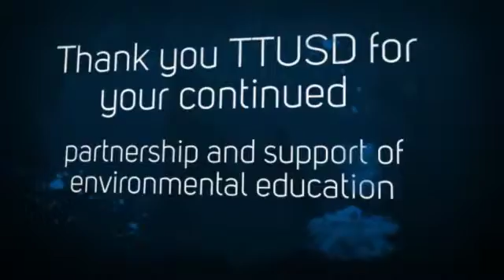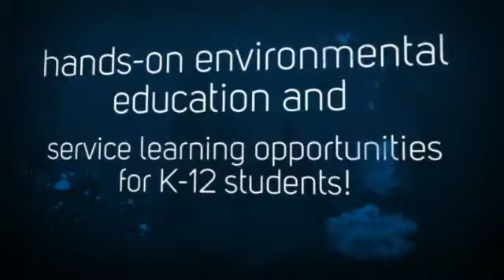Tahoe Truckee Unified School District...Thank you for your support of SWEP programs!